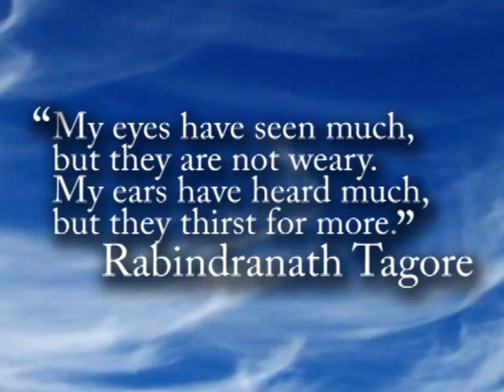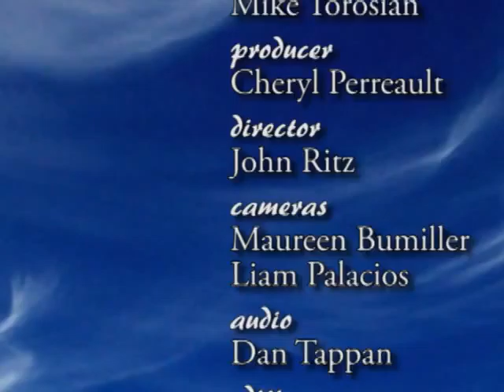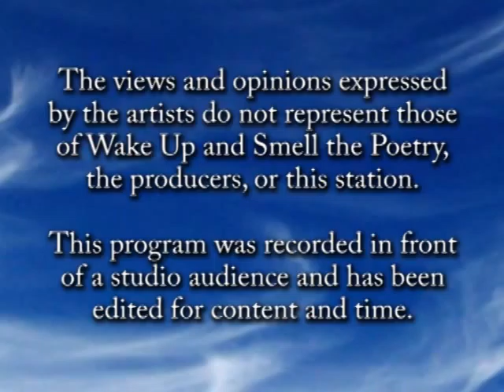Open Mic, May 2013